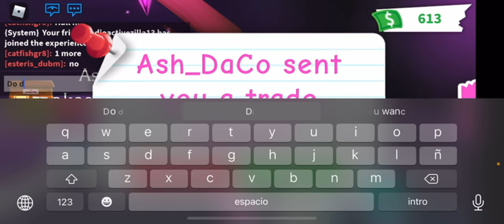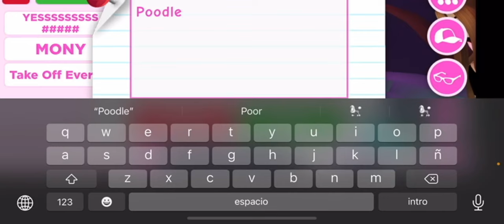Roblox Adopt Me / New Update / First Neon Mouse / First Neon Poodle!!! OFFERS FOR NEON POODLE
Hey guys! Welcome back to another Adopt Me video! We are super excited about the new update and these adorable new pets! This video features the new Mouse Neon and also… a neon POODLE! Then we see if we get any good trades for the poodle!

Musician: Jeff Kaale